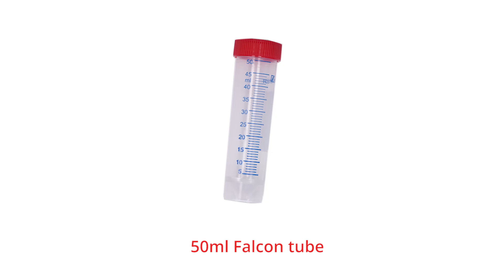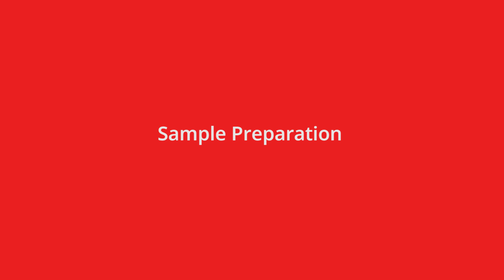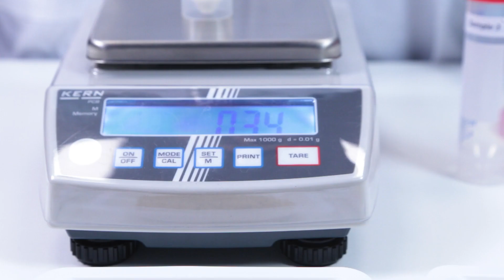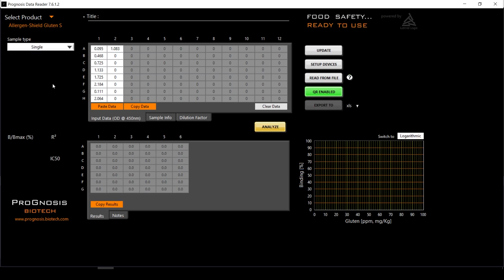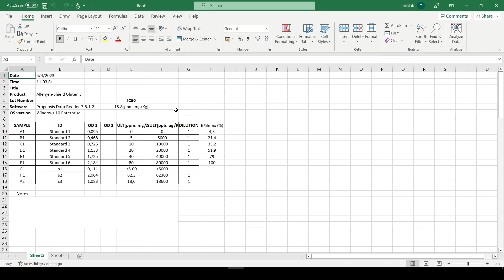Allergen-Shield Gluten S | ELISA kit | for the Gluten Detection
~English, Italian, Russian, Spanish, Polish, Serbian, French and Chinese Captions Available~

-Allergen-Shield Gluten S is an ELISA test that determines the gliadin and prolamins from wheat, barley and rye content, in food products labelled as gluten-free.

■ Limit of detection (LOD): 2.5 ppm
■ Low Procedure time: 30 mins